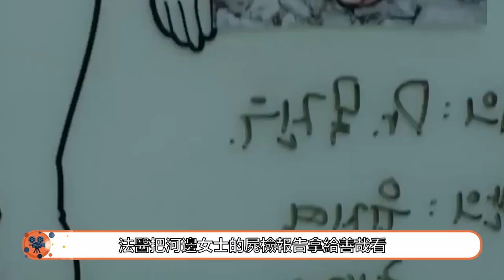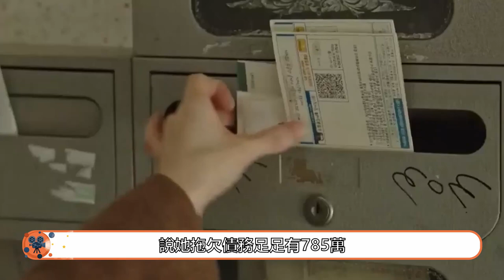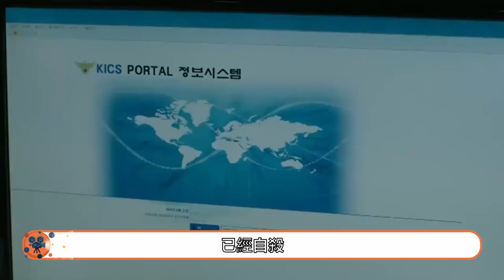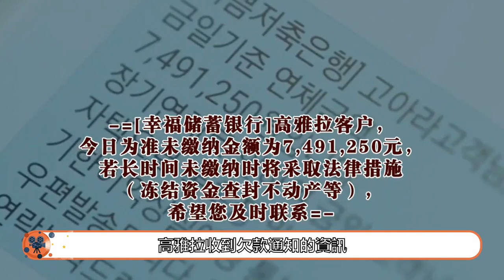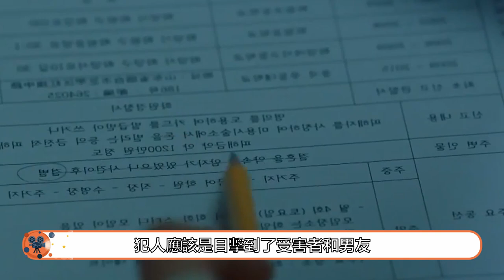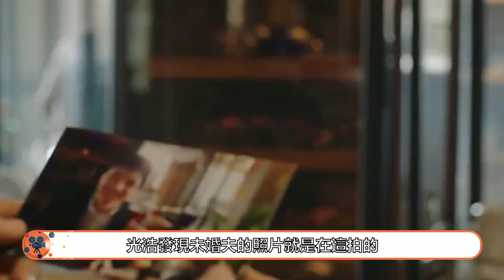【隧道 EP06】善哉发现光浩秘密，光浩该如何隐瞒？崔振赫 李宥英 尹賢敏 李恩美 隧道 犯罪懸疑【韩剧叭叭看】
话不多说，开始本章，光浩决定寻找88年光浩，他来到碰见88年光浩的那条路。当时好像在被人追赶，到底是谁在追他？老幺对88年光浩的手机进行定位，但最后出现的地方范围太大，不好找。法医把河边女士的尸检报告拿给善哉看，死因是窒息，两年前的被害人梁小珍也是窒息死亡，作案手法一模一样，凶手肯定是郑浩英。丝袜、绞杀、20岁女性，郑浩英不是随机杀人，而是经过仔细挑选，才选定得被害人，尸体上没有任何线索，法医说，这种时候不要关注案发之后，得把精力放在案发之前，要比凶手快一步，这样才能抓到他。另一边，申教授拿着一袋东西去上课，里面是各种作案工具，他让同学们一人挑一件，杀人的时候想用什么就拿什么，最后只剩安眠药没人拿，申教授给大家布置作业，每人交一份报告，说明为什么要用挑选的凶器杀人，善哉把郑浩英的资料装好，洪校长想跟他聊聊，洪校长记得他问过一个问题，从心理学的角度看，申教授是个什么样的人？洪校长反问他，你觉得申教授是什么样的人，善哉说是不会喊疼的人，洪校长说既然这样就不要让她疼，她只是顾问，不应该去现场。善哉明白洪校长的意思，他想问问申教授的父母到底是怎么死的？真的是因为火灾吗？洪校长说，那场事故的原因并没有查明，不过申教授回到家时房子已经在烧了。警方当时主张患有精神病的妈妈因为和老公不合才放火的，但没有证据无法下定论。
申教授一直研究杀人犯可能就是出于这个原因，有传闻说申教授是犯人，是因为她是被领养的，被火烧死的是她的养父母。善哉把郑浩英的资料交给申教授，想让她研究研究这个人，那边光浩和老幺去调监控录像，那晚确实有人在追88年光浩，不过天黑雾大，看不清车牌，老幺留了个电话，说找到车的动向后联系他。88年光浩，现在不知生死，完全没有生活痕迹，好像凭空消失了一样，回去的路上，一件案子引起光浩的注意，他和老幺前去查看，只见一名女子情绪激动，一直说什么没买过这个，没买过那个，凭什么让我还之类的。据现场民警说，该女子之前就闹过几次，还报过案，说有人盗用她的信用卡。但问题是，所有款项都是通过她的笔记本付的，这就说不清了。女子被带回警局，她叫尹英珠，一切都是从那天开始的，信用卡公司突然发来邀请函，当时正是银行个人信息泄露的时期，所以并没有在意，之后一直有陌生电话打来，说她拖欠债务足足有785万，甚至还有人来公司找他，说她从按摩店借了钱一直没还，还对她动手动脚的，无奈之下，她把那些根本没借过的钱全都还上，生活彻底乱套，还被公司解雇，就这还有人找上门来，本以为又是要债的，可对方却声称是英珠的未婚夫。她彻底崩溃，不愿以她的名义借钱，还把婚都定了，盗用她身份的人知道她所有信息，而她却对对方一无所知。